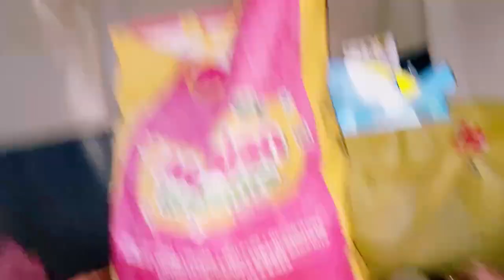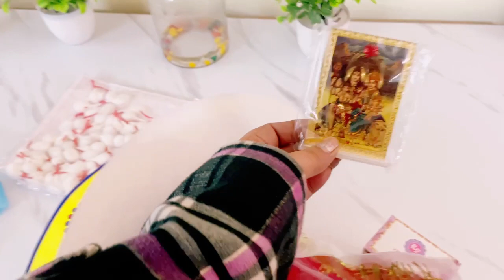Happy Dhanteras 2 all 🪔🙏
Happy Dhanteras to all 🪔🙏

Aaj vlog kaisa laga jarur comment karna 🙏❤️😇🧿🪔

Video Editing courtesy: VN APP